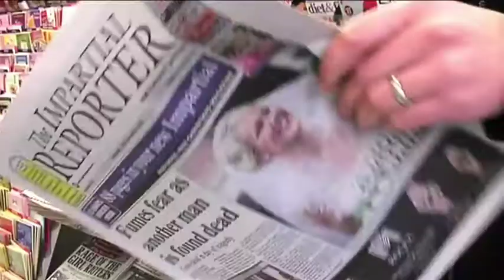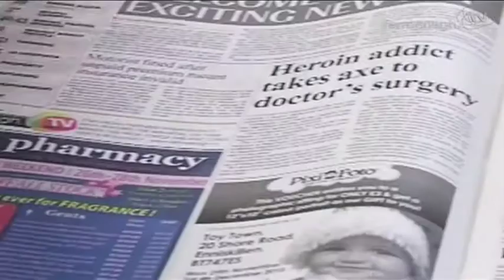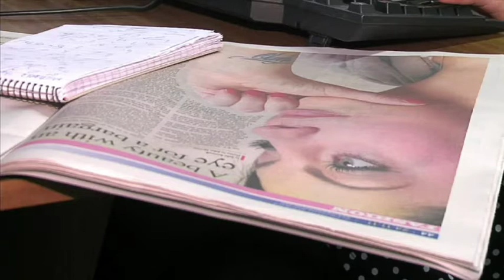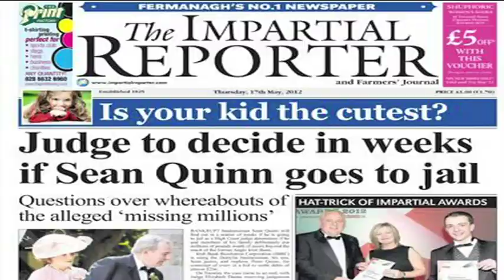Best Weekly Paper of The Year 2012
It's celebration time at the Impartial Reporter as the team rejoices at picking up the Weekly newspaper award at the prestigious CIPR awards last week.